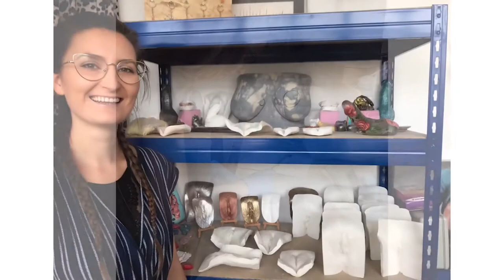Vulva Diversity Awareness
William Ranieri looks at the Vulva Diversity Project.